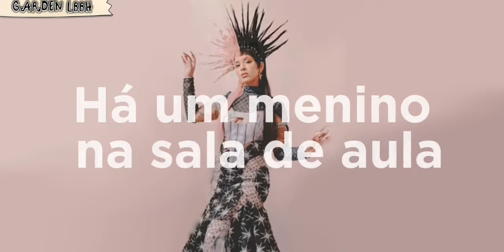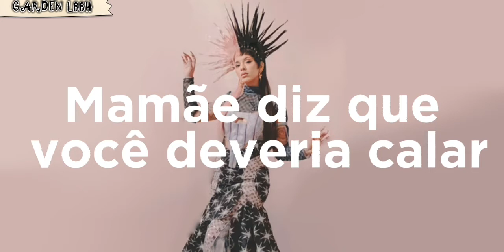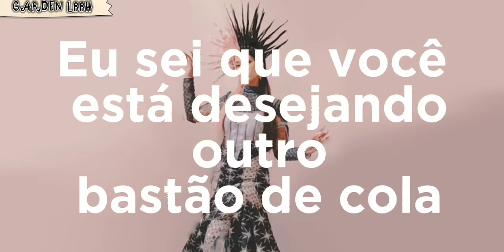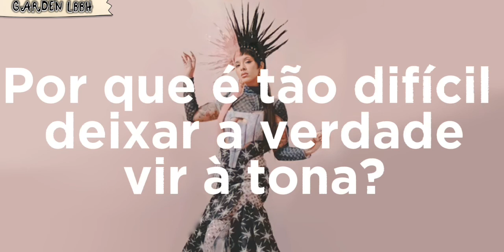Melanie Martinez - Glue Stick [Tradução PT-BR]